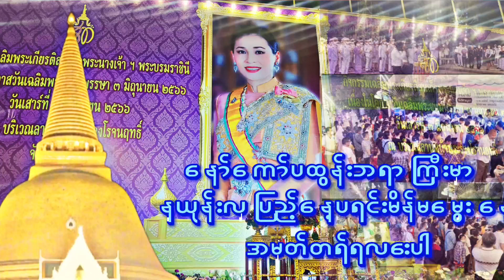Karen Song=နော်ကော်ပထန်း=Offcali Audio